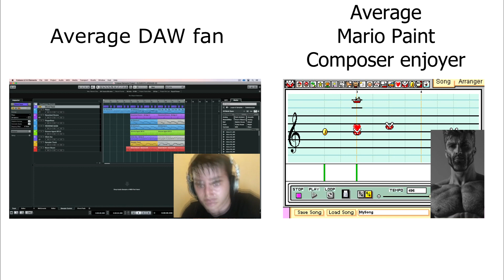Average DAW fan vs. Average Mario Paint Composer enjoyer